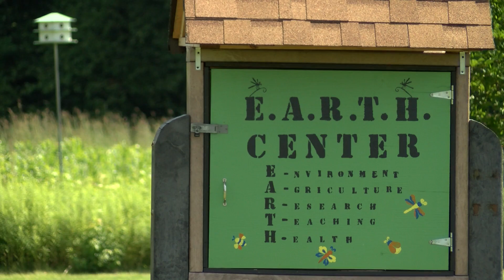EARTH Center Open House Promo 2017